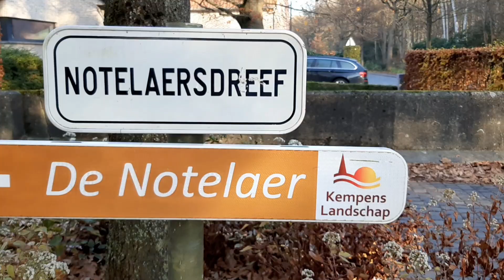Another Autumn Walk In Hingene 🍁🚶‍♀️😊